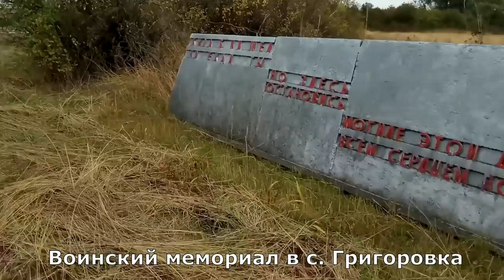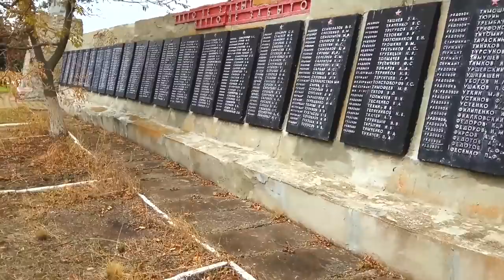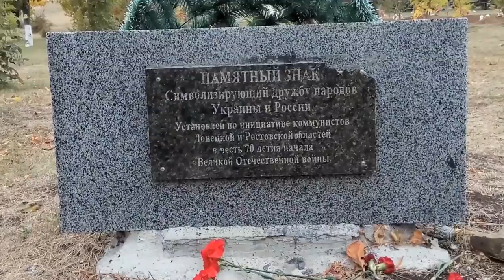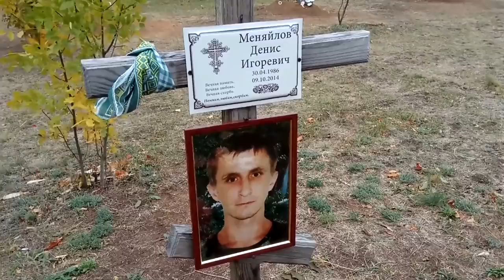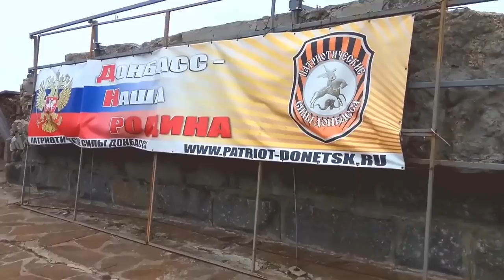Донбасс. Жизнь у края войны. Часть 1.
Хроника поездки в ДНР за 3500 бойцами Великой Отечественной войны. Октябрь-2017. Государственная граница. Погранпереход Успенка. Саур-Могила. Ресурсы: